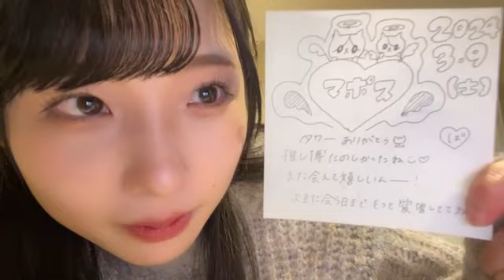尾崎世里花 (STU48) SR 2024年 3月9日 23時01分